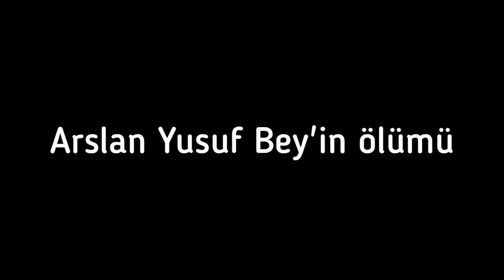Alparslan: Büyük Selçuklu - Tüm Kötüler'in ölümü (1-41. Bölümler)